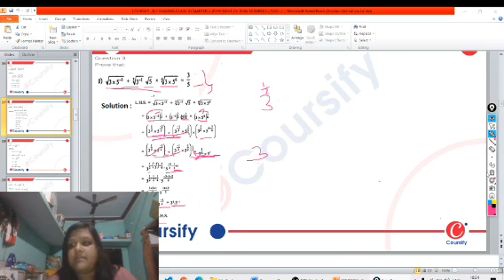EXPONENT OF REAL NUMBERS | RD SHARMA MATHS | Class 9 | Chapter 2 | EX 2.2 Q3.1 | Coursify